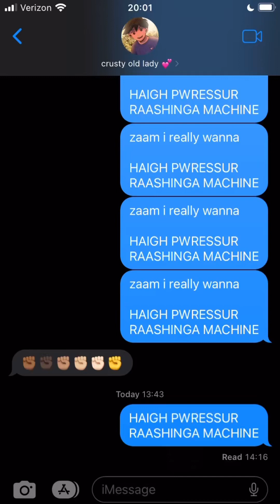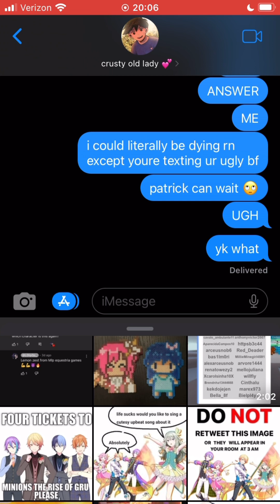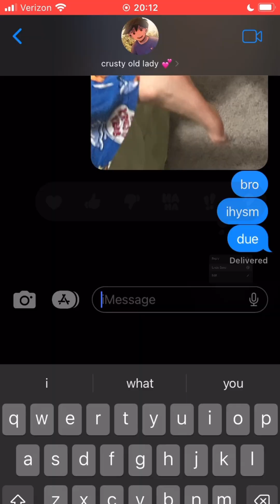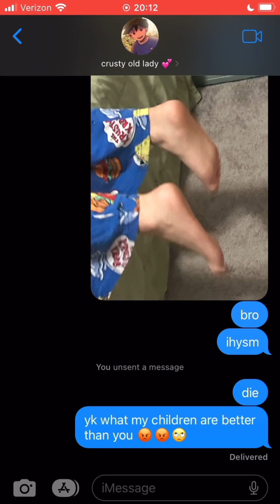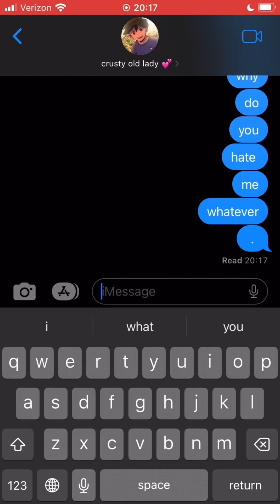the usual life of me texting my sister